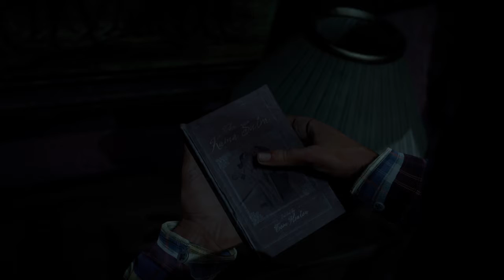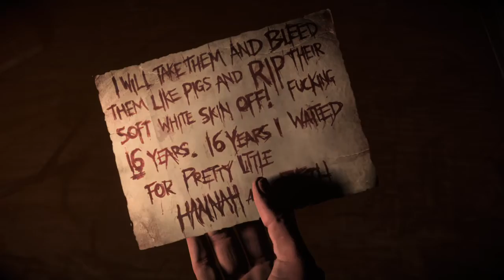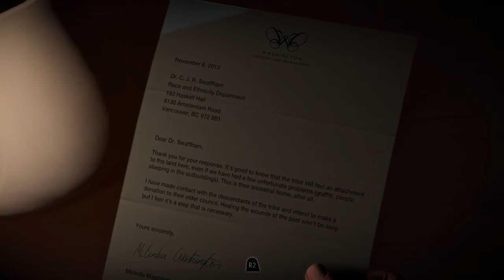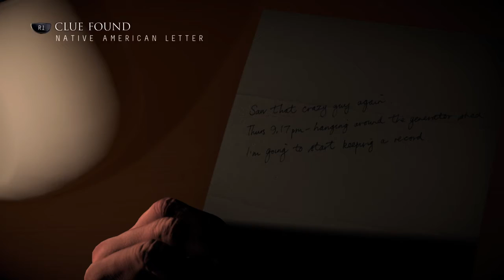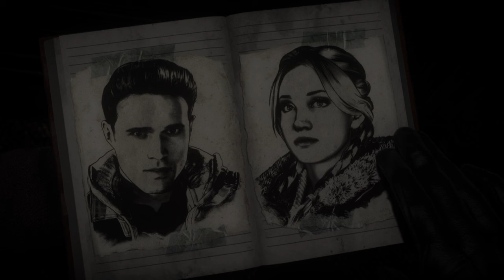Until Dawn PS5 Part 4 - Ouija Board Seance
1 year after the death and disappearance of twin sisters, Hannah and Beth, 8 friends, Mike, Matt, Chris, Emily, Ashley, Jessica, Josh and Sam return to the cabin in the mountains belonging to the parents of their friend Josh, brother of the missing sisters. Shortly after arriving, the friends realize that they may not be the only people on this mountain